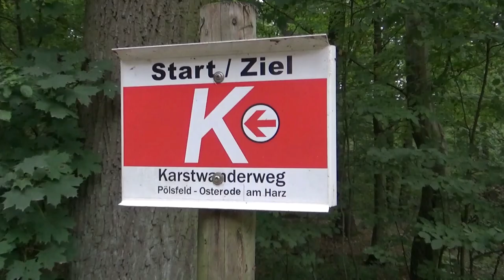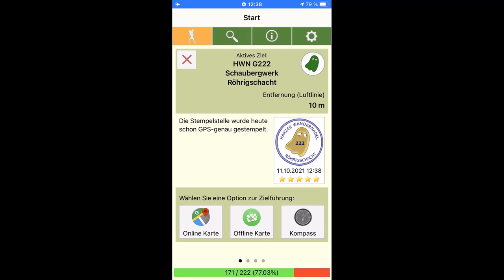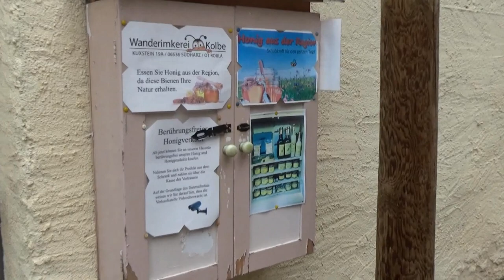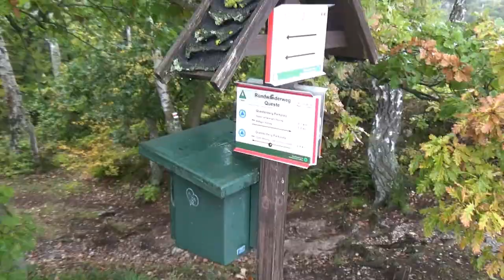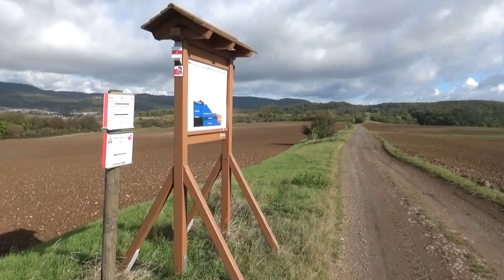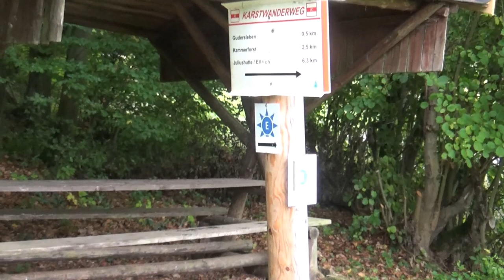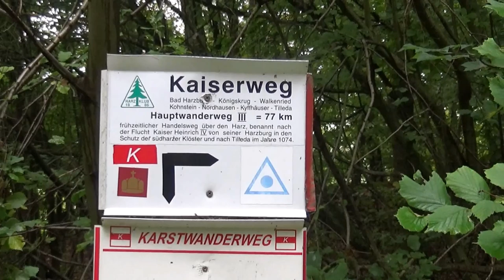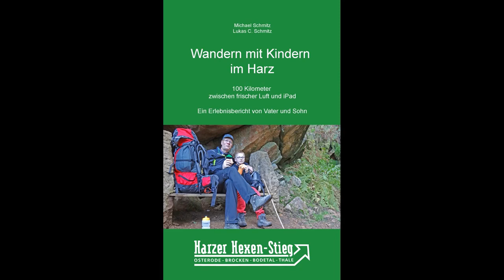Der Harzer Karstweg Teil 1: Von Pölsfeld nach Walkenried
Der Karstweg - der längste Wanderweg im Harz. Mit Kreisen, Abstechern und Sonderwegen kommt er auf 239 Kilometer! Die Hauptstrecke am Harzrand entlang von Pölsfeld nach Bad Grund sind etwa 180 Kilometer. Diese Distanz teile ich in zwei Teile: Pölsfeld-Walkenried und Walkenried-Bad Grund. Hier nun der erste Teil.

Weitere Infos: karstwanderweg.de

Empfehlung:
Im Buch "Wandern im Harz - Mit 222 Stempeln zum Wanderkaiser" sind Sie quasi live dabei, wie man zum Wanderkaiser wird. Alle Wanderungen, Fernwanderwege, viele Tipps und kleine Abstecher zu allen Stempelstellen sind hier zusammengetragen – und zwar in der Reihenfolge, wie sie erwandert wurden.
Mehr Infos zum Buch: harz.soziales4u.de
Alle Touren sind im Bonusmaterial zum Buch im Internet kostenlos abrufbar. Inkl. Der GPX-Daten, Fotos und kurzen Filmen zu jeder Tour.

Wandern mit Kindern im Harz: Der Harzer Hexenstieg. 100 Kilometer zwischen frischer Luft und iPad. Ein Erlebnisbericht von Vater und Sohn.